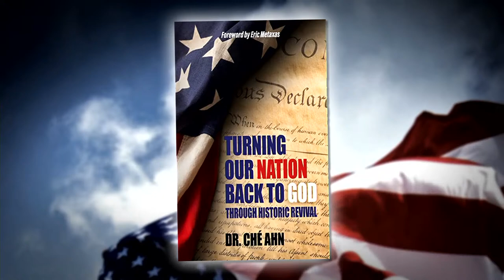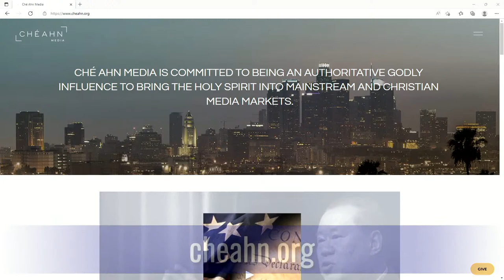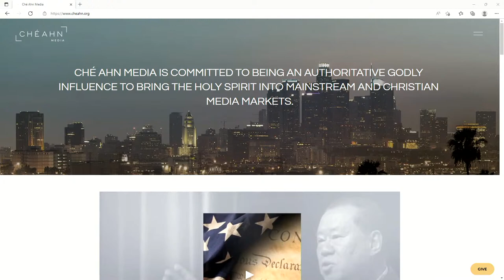Darkness, Then Revival - Dr. Ché Ahn on LIFE Today Live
The California pastor, historian, and author shares his battles with the government and the path to national revival. @CheAhn1